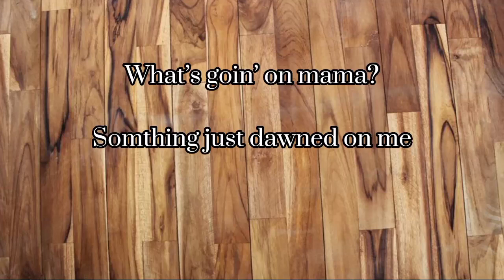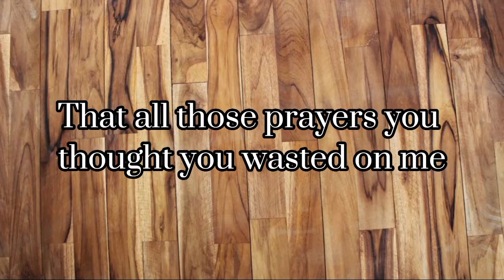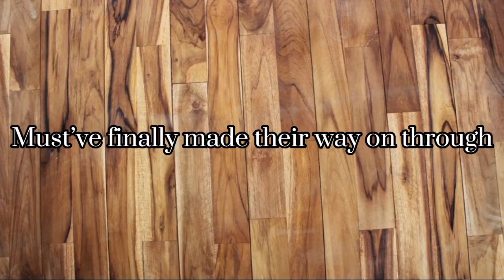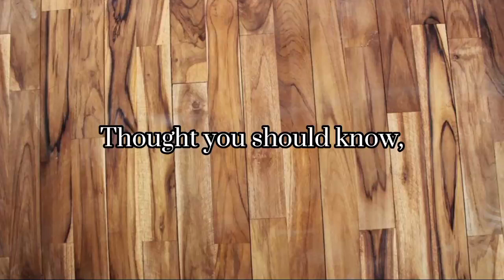Thought You Should Know - Morgan Wallen (lyrics)